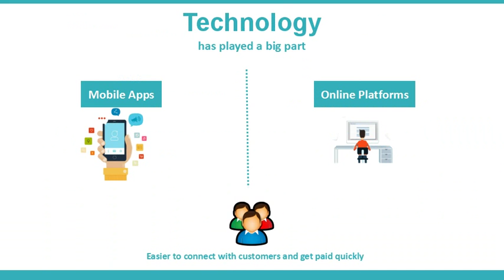The Gigs & Side Hustles Economy A Market Analysis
The Gigs & Side Hustles Economy: A Market Analysis report examines the fast-growing “gig” economy—what it is, how it works, who the leaders are, and why it has grown. Gigs, or short-term, part-time jobs, have become a lot more popular among U.S. consumers, many of whom were hurt by the Great Recession and want to diversify their income streams. Technology has played a big part, as mobile apps and online platforms have made it much easier to connect with customers and get paid quickly.